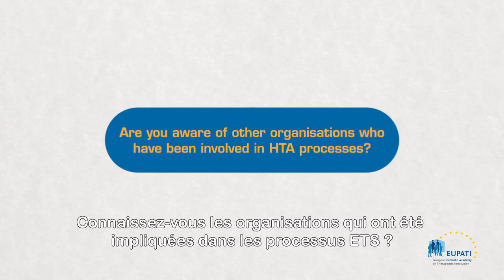Are you aware of other organisations who have been involved in HTA processes? [FR]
In this video, Jan Geissler, Mary Baker, and Eibhlin Munroe discuss about the involvement of patient organisations in HTA processes.